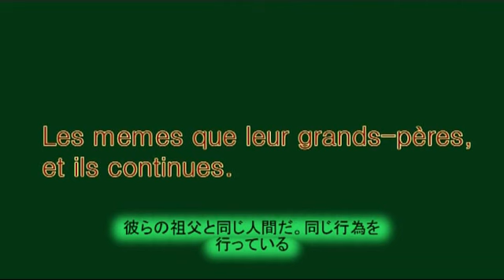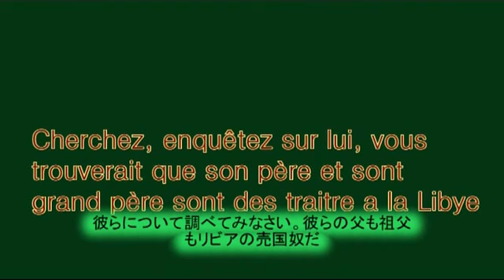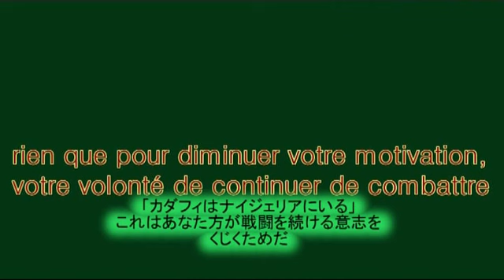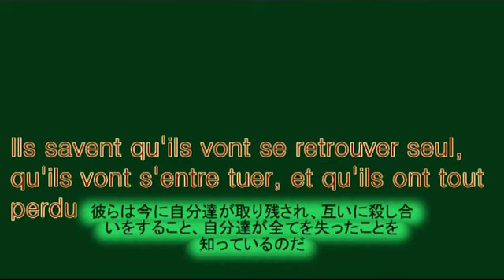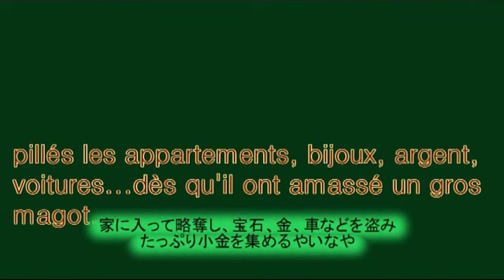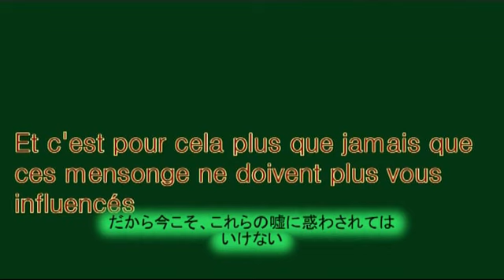カダフィ演説２０１１年９月８日 リビア ＮＡＴＯ プロパガンダ